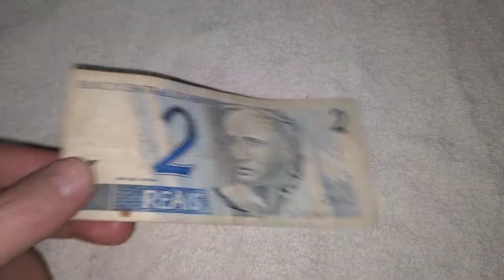BRASIL 2 REAIS 2003